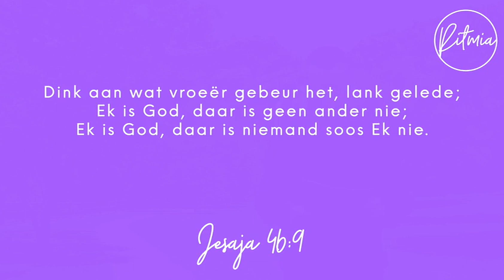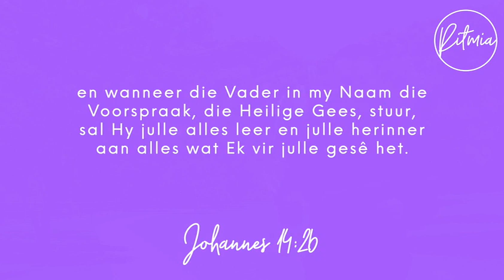Oordenking 06 September